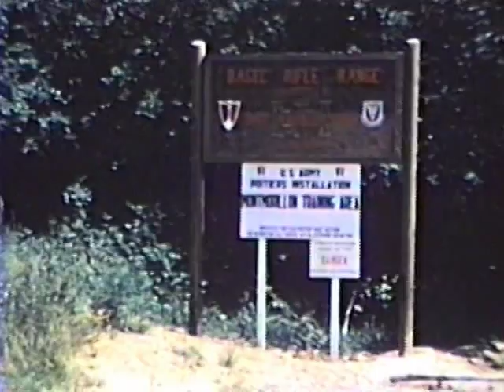Poitiers Caserne Aboville Video 1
Description Scenes from Caserne Aboville the U S Army Headquarters in Poitiers France circa 1958. Also scenes from the Boy Scout Camporee at the base rifle range.